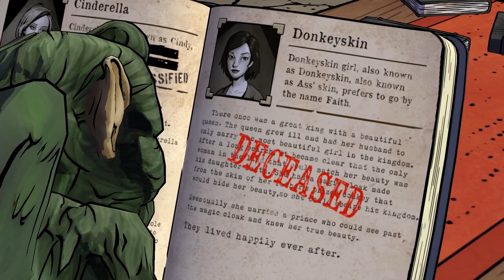Let's Play The Wolf Among Us [Blind] [Episode 1] Part 3 - Interrogation [Gameplay/Walkthrough]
Let's play The Wolf Among Us - Episode 1: Faith!! Bigby has to make a choice between Toad and and Prince Lawrence.

Playlist | If you enjoyed the video, consider leaving a like and/or comment as support!

▬▬▬▬ VIDEO INFO ▬▬▬▬
• Game: The Wolf Among Us Gameplay/Walkthrough

▬▬▬▬ GAME INFO ▬▬▬▬

Let's play The Wolf Among Us (Blind) - Episode 1: Faith!

The Wolf Among Us is set in the year 1986, decades before the events of the first issue of Fables. For years, many of the magical and mystical lands described in myth, legend, and folklore (known colloquially as "the homelands") have been occupied by an enigmatic tyrant known only as the Adversary. To escape the Adversary's marauding armies and totalitarian regime many creatures and characters known as "fables" fled to the mundane world and created an enclave known as Fabletown in colonial America, now located in modern-day Manhattan. To mask their presence from the native humans (referred to as "mundies") all non-human fables have to purchase an enchantment known as a "glamour" which allows them to appear human, or be relocated to a rural community known as "The Farm". The reformed Big Bad Wolf, Bigby Wolf (voiced by Adam Harrington), is the sheriff of Fabletown and is responsible for hiding the community from the wider world and enforcing its laws.

The Wolf Among Us is an episodic interactive mystery drama graphic adventure video game based on Bill Willingham's Fables comic book series. It is developed and published by Telltale Games, makers of the hit game The Walking Dead, and distributed by Vertigo and Warner Bros. Interactive Entertainment. It is canon with the comic book universe and is set as a prequel to the comic book.

The Wolf Among Us is a point-and-click adventure game, where the player, in control of the protagonist Bigby Wolf, can move about the environment and examine and interact with other characters or objects. It is similar to Telltale's previous game, The Walking Dead, in that the player may make choices in their actions or through conversation trees that will influence future events in the story, including events in future episodes. These include major decisions, such as deciding which of two culprits to chase after while allowing the other to go free. Like The Walking Dead, these choices in The Wolf Among Us are recorded by Telltale, and general statistics on the major choices are presented to the player after completing each episode to allow them to compare their take on the story to others. Telltale has worked to make some of these choices affect parallel events within the narrative, such as choosing which of two people to help first, and later learning from the second one that their help could have been used before.

The Wolf Among Us'  first season consists of five episodes, with the first episode being released for Microsoft Windows and Xbox 360 worldwide on October 11, 2013, for OS X worldwide on October 14, 2013, for PlayStation 3 on October 15, 2013, in North America and on October 16, 2013, in Europe and Australia, for iOS worldwide on December 4, 2013, and PlayStation Vita before the end of 2014. Retail versions for the PlayStation 3, PlayStation 4, PlayStation Vita, Xbox 360, and Xbox One consoles were released in November 2014.

Key features in The Wolf Among Us:
- From the team that brought you 2012 Game of the Year, The Walking Dead
- A perfect place to begin your Fables journey, even if you’ve not read the comics; The Wolf Among Us is set before the events seen in the first issue

This gameplay footage of The Wolf Among Us let's play is blind and is captured on the PC version at 1080p/60fps.